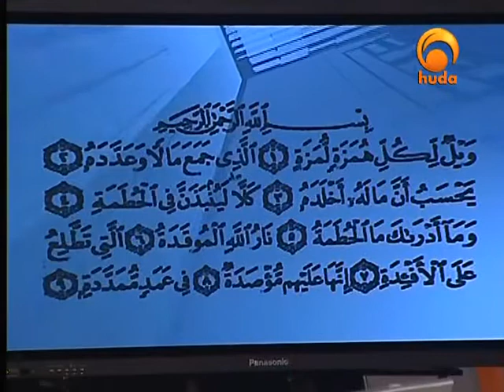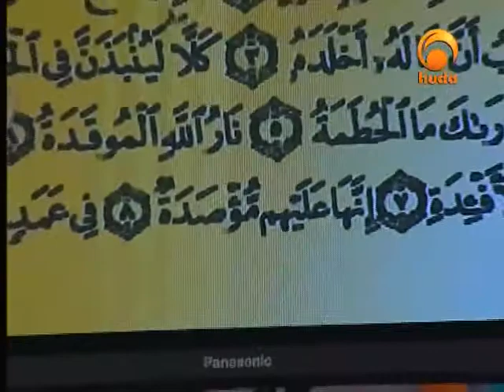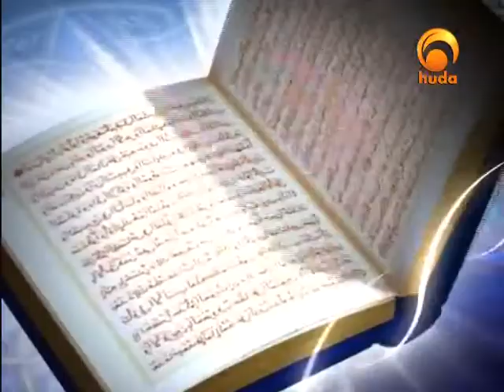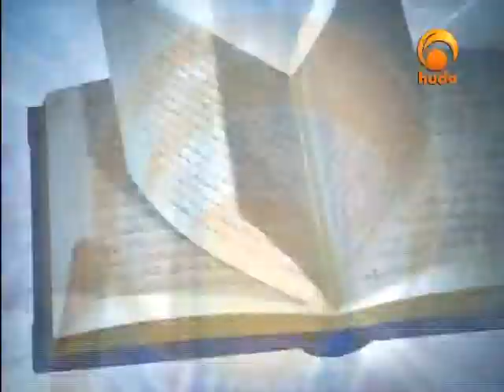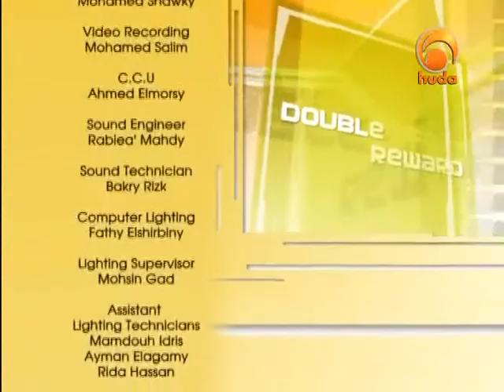Double Reward huda - with Osama Hammad - 104